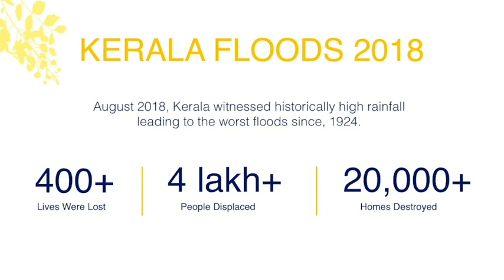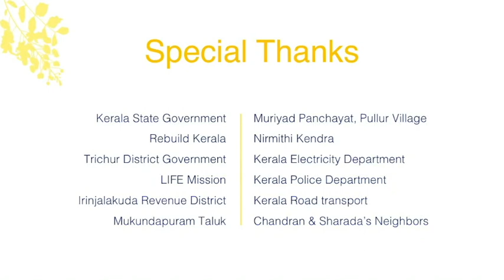Faizal & Shabana Foundation, Kerala Floods - House Built In 11 Hours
Our philanthropic arm the Faizal and Shabana Foundation assembled a home in 11 hours for Chandran and Sharada who lost their home during the recent Kerala floods. We love giving back in ways that make a real difference. This is our first prototype affordable home, the first step in a long journey. hashtag#rebuildkerala hashtag#affordablehome hashtag#philanthrophy hashtag#givingtomakeadifference